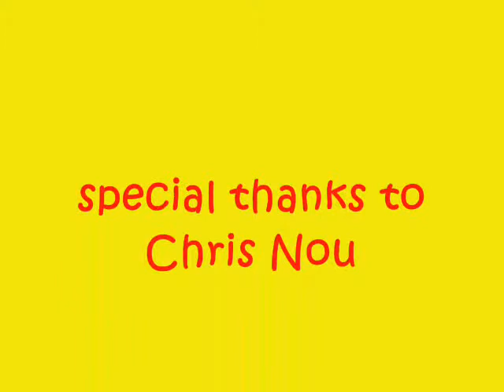Self-Inflating Balloons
Done for a high school project :)